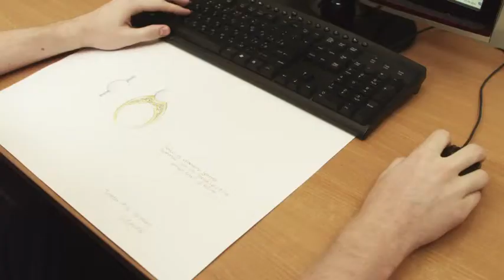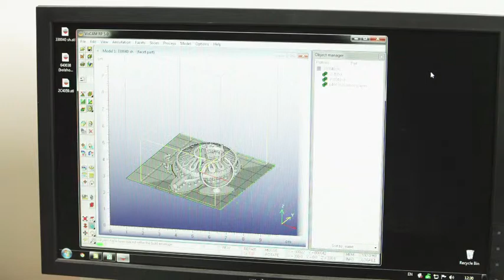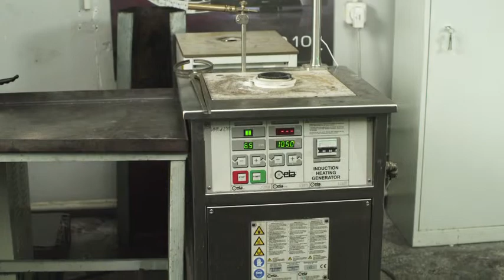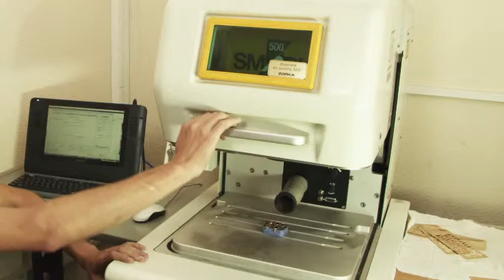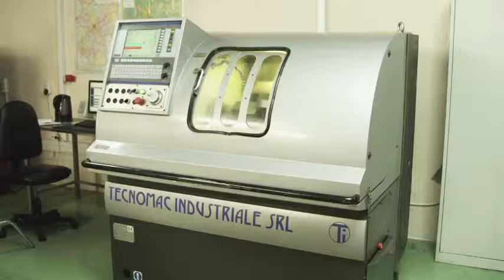Корпоративный фильм ZORKA. Часть 1.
Корпоративный фильм.

ZORKA. Ювелирный завод. Часть 1